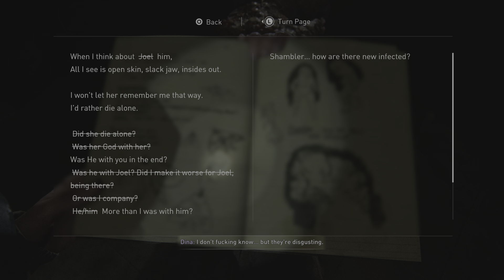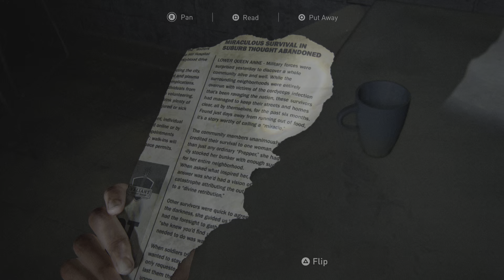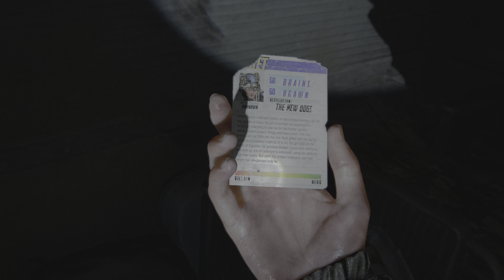The Last of Us Part II Remastered: Chapter 2, Act VI (Walkthrough/All Collectibles)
Chapter 2, Act VI: The Tunnels

03:27 - Artefact 45: "Jules" Note 1
04:45 - Trading Card 22: The Imp
06:04 - Workbench 5
08:23 - Journal Entry 8: Shamblers
11:52 - Trading Card 23: Dr. Daniela Star
13:00 - Artefact 46: Dewey Soda Note
14:02 - Artefact 47: Door Code
14:40 - Artefact 48: Scar Lady Statue
15:00 - Locked Door (Code: 15243)
19:14 - Trading Card 24: Bastet
20:25 - Artefact 49: "Jules" Note 2